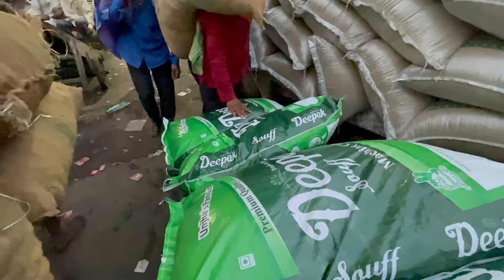People of the land lived with rich heritage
Humans of the planet in the historical times lived a rich life.

India and Pakistan Asia and the world.